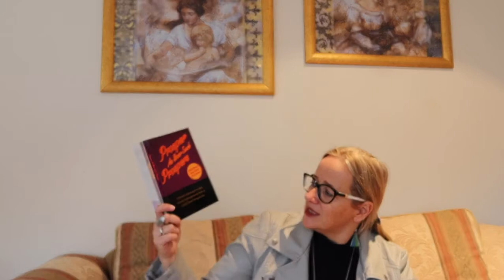Reframing our thinking: The Gift of Work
Catherine J, author of Prosper as Your Soul Prospers: A Holistic Approach to Basic Money Management, shares how to reframe your thinking / mindset re work.